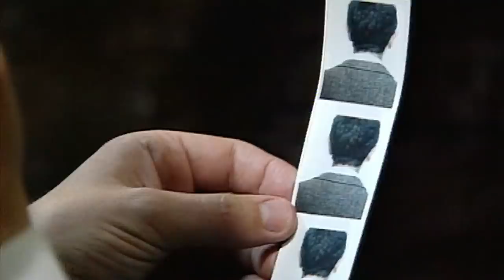HOPPING Bean 👞| Funny Clips | Mr Bean Official